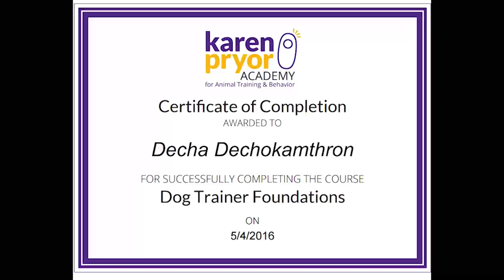สอน Australian Shepherd (truly)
สุนัขหลายๆตัวสมาธิและการยอมรับเจ้าของไม่มี เราก็ต้องสอนและสร้าง